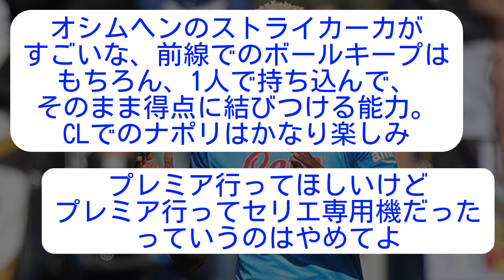この選手はやばい【サッカー2ch】